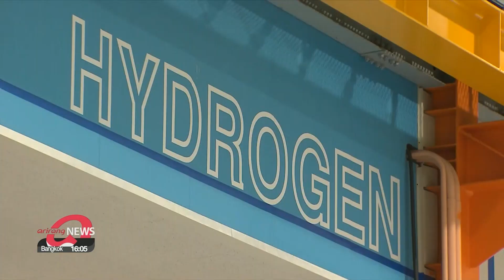S. Korea kicks off 'green hydrogen' project using 4th generation reactor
4세대 원자로 활용...탄소 배출 없는 '그린 수소' 생산 연구 첫 발

Hydrogen is expected to increasingly replace fossil fuels, especially for cars, as part of reducing carbon emissions.
But that will require enormous supplies of pure hydrogen.
South Korea is hoping to be a leading supplier in the future, and so it's started a long-term project to produce the element in large quantities using a 4th generation nuclear reactor.
Cho Sung-min has more.
This is a newly-built hydrogen research facility at the Research Institute of Industrial Science and Technology in Pohang, Gyeongsangbuk-do Province.
The lab is designed to create hydrogen by using the nuclear reactor's heat and electricity.
Experts say infrastructure such as this will serve as the bedrock for South Korea's ambitious plan to become one of the world's leading producers of hydrogen.

"Our technology creates hydrogen by deconstructing water and electricity from the nuclear reactor's heat. It showed potential to produce green hydrogen more economically."

Hydrogen is recognized as one of the major next-generation energy sources to replace fossil fuels.
This is because a fourth-generation high-temperature gas-cooled reactor gives off zero carbon emissions when producing hydrogen.

In a proactive attempt to gain market share in the global hydrogen sector, seven private companies and several local provinces in South Korea have vowed to accelerate the process of establishing a green economy.

"We used to import a lot of oil. But this technology will enable us to pave a new way to enter the era of the hydrogen economy."

"We plan to establish the new facilities required to produce hydrogen to make South Korea one of the world's main hydrogen producers."

As related industry insiders predict that at least 10 years of investment must be continually made into the research and development and infrastructure to commercialize the technology, South Korea is expected to make concerted efforts its "green hydrogen" project.

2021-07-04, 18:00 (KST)